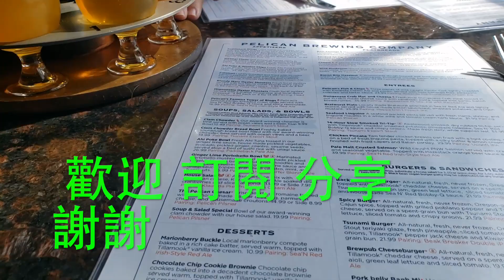美國西海岸有好多可以捉蟹拾蜆的灘頭，看准潮汐會有收穫，同仔女一起度假就是開心。 HD 1080p